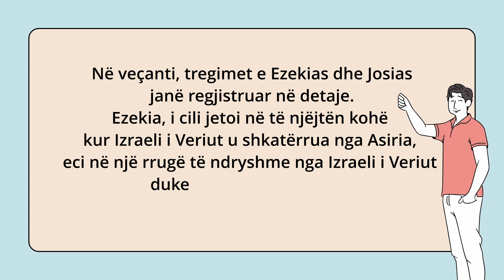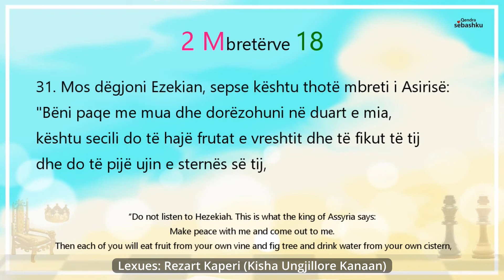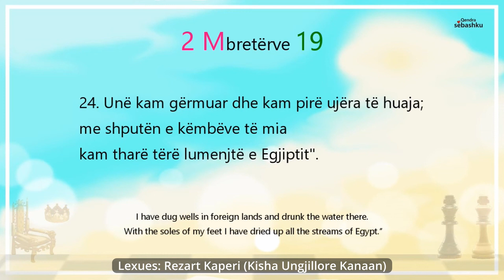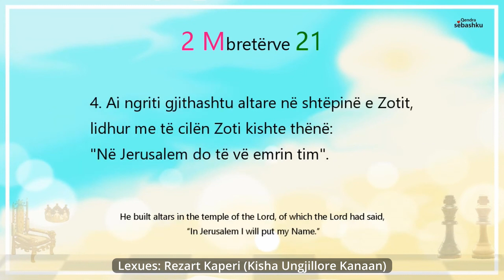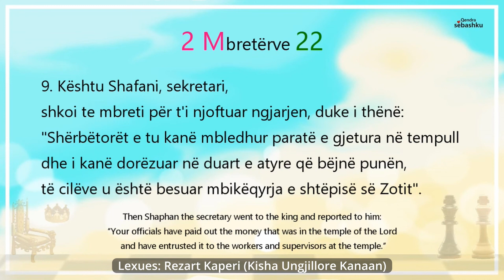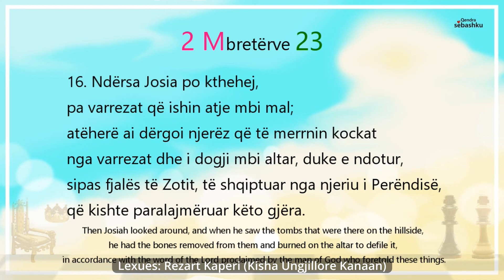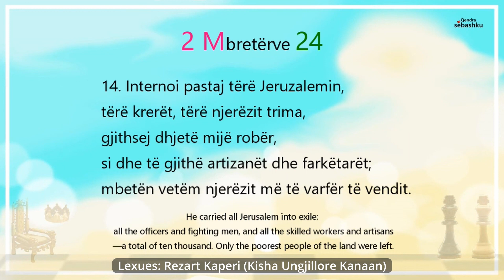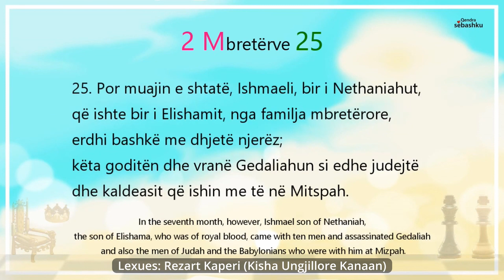Leximi i Biblës për 100ditë-29të(2Mbretërve 18-25)